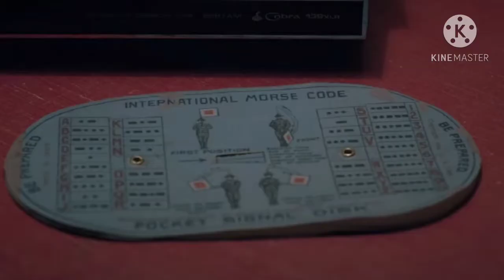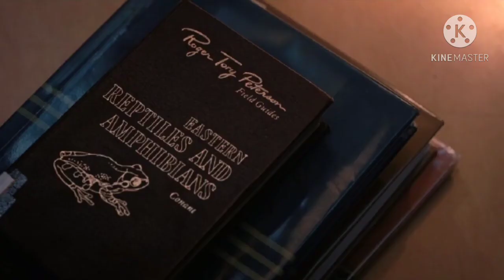Stranger Things Season 2 Episode 3 / Explained in telugu / horror thriller / Praveen Yerubandi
THE POLLYWOG